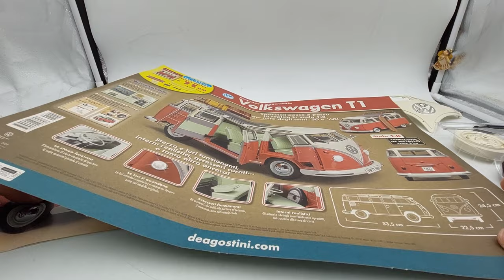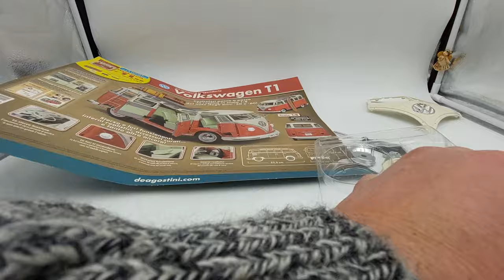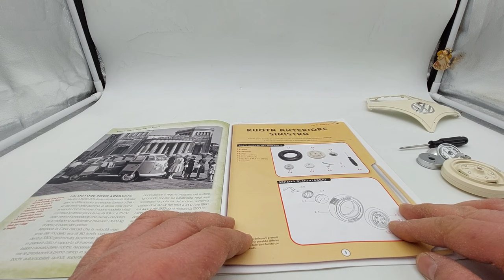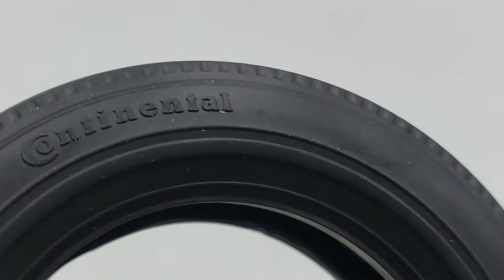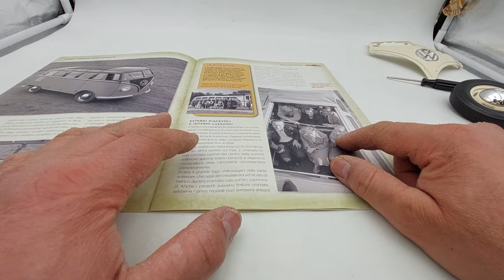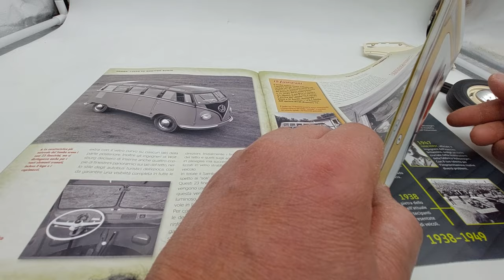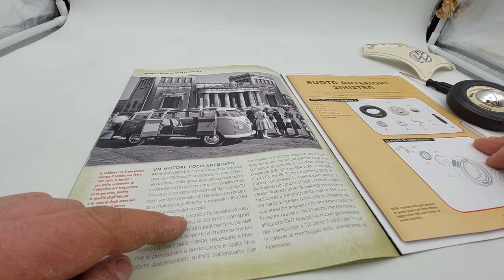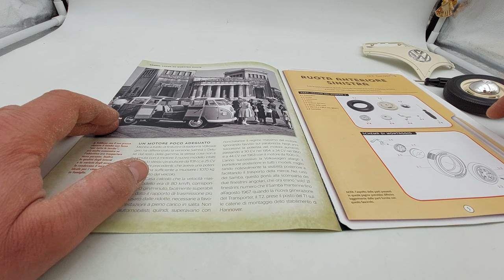Volkswagen T1 seconda uscita montaggio ruota anteriore sinistra in scala 1:8 edizione DeAgostini.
Seconda uscita delle 120 previste per il completamento di questo famosissimo e versatile Volkswagen T1 degli anni 60/ 70.
Consigli:
Seguite anche la mia playlist dove potrete trovare:
L'iconica Ferrari 330P4 in scala 1:8 edizione Centauria.
La Ferrari Formula uno 312 T4 del mitico Gilles Villeneuve campione del mondo nel 1979.
La Lancia Delta integrale HF da rally livrea Martini Racing del mitico pilota Miki Biasion e del suo navigatore T. Siviero.
Inoltre, modellini di auto in varie scale e repliche di armi a Co2.

IMPORTANTE!!!

ENGLISH:
Second release of the 120 planned for the completion of this very famous and versatile Volkswagen T1 from the 60s/70s. Advice: Never rush to assemble but instead try to savor all the moments of the assembly phases of your model! Also follow my playlist where you can find: The iconic Ferrari 330P4 in 1:8 scale Centauria edition. The legendary Ford Gran Torino by Starsky & Hutch in 1:8 scale Hachette edition. The Ferrari Formula One 312 T4 of the legendary Gilles Villeneuve, world champion in 1979. The Lancia Delta integral HF rally car in Martini Racing livery of the legendary driver Miki Biasion and his navigator T. Siviero. The Citroën 2CV Charleston in 1:8 scale, DeAgostini edition. The Audi quattro rally car, the all-wheel drive legend that won the 1984 Monte Carlo Rally. The model is in 1:8 scale and the publisher is Centauria. Iron man, an armor 60 centimeters high and which we finished with issue number 100, but which I decided to continue with the 20 optional issues of the damaged armor, Battle Damaged! ROBOCOP: the Cyborg, Alex Murphy. A model approximately 62 centimeters tall. FOLLOW ME WITHOUT MISSING A SINGLE VIDEO, THANKS! The MazingaZ 75 cm tall. complete with the photoatomic research center! Superlative!! VALENTINO ROSSI'S YAMAHA YZR M1 IN 1:4 SCALE DE AGOSTINI EDITION! Furthermore, model cars in various scales and replicas of Co2 weapons. IMPORTANT!!!